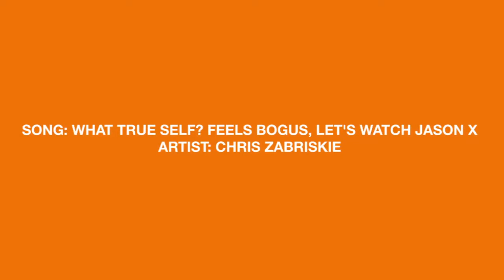Artist Portrait Adam Brock